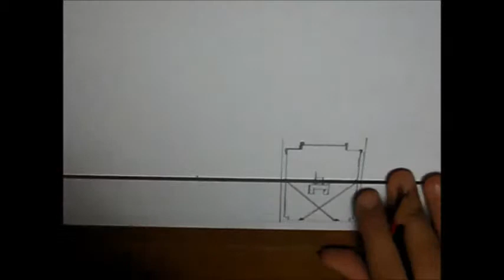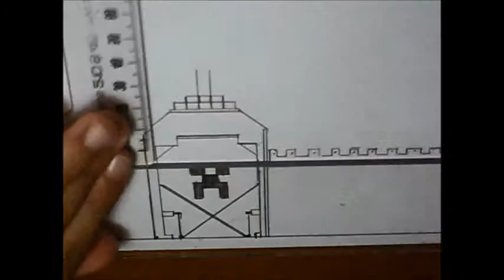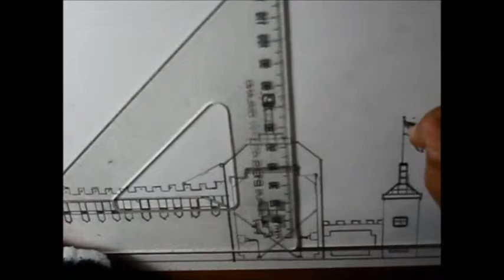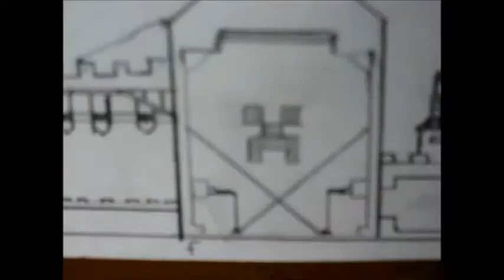Drawing from Furat 12